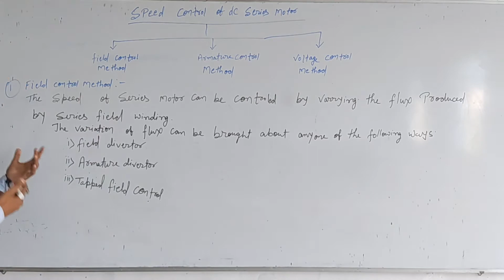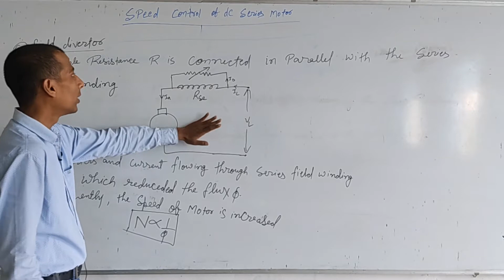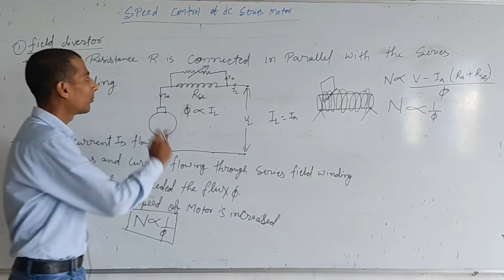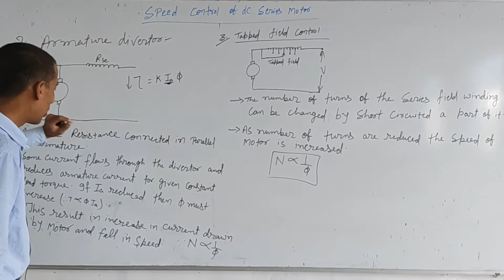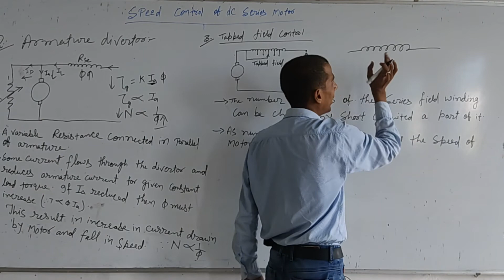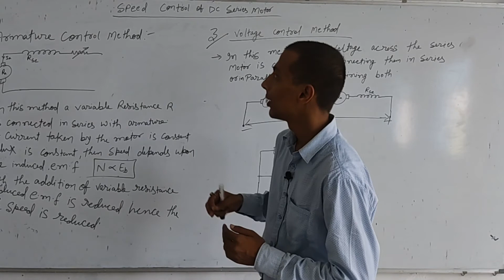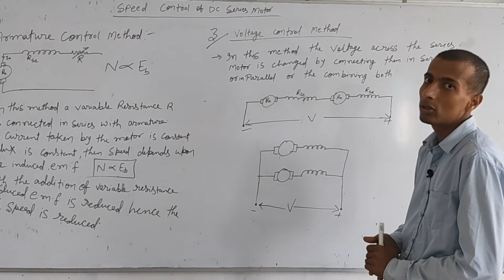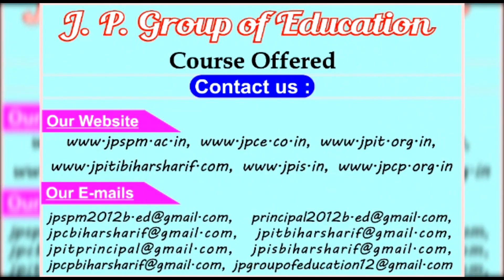Speed Control Of DC Series Motor II DC Machine II Lecture - 17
BY :- Abhishek priyadarshi sir
For Electrical 4'th Sem Students
LECTURE-17